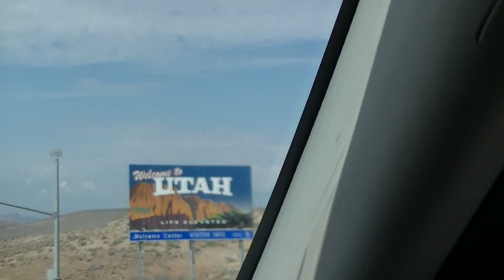In viaggio verso le terre degli indiani Navajo (Antelope Slot Canyon & Glen Canyon Dam) |Vlog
On the road verso Page alla scoperta dell'Antelpe Slot Canyon nella riserva degli indiani Navajo. Un viaggio indimenticabile nelle terre americane. Scoprite con noi la magnifica diga Glenn e le meravigliose strade americane.

Glen Canyon National Recreation Area (U.S. National Park Service)